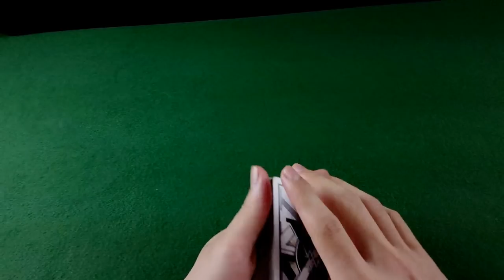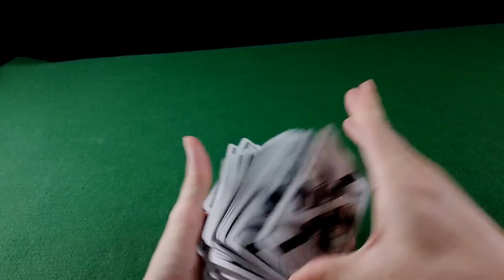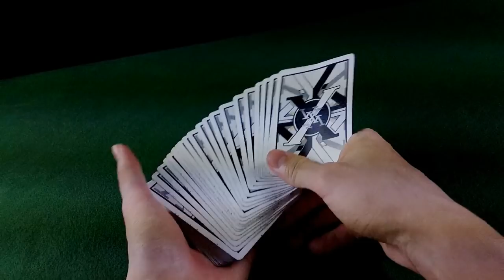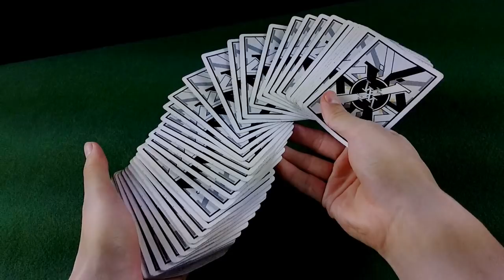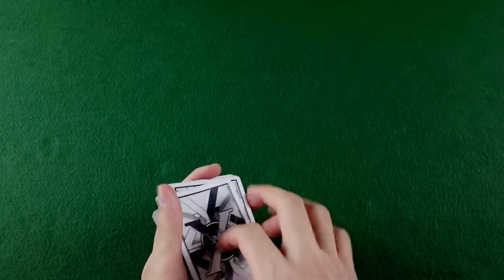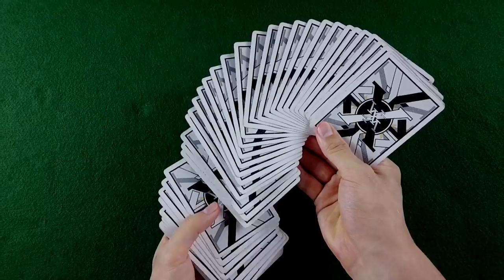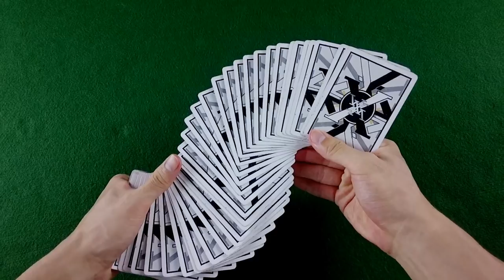Le Paul S-Spread - Tutorial em Português BR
Le Paul S-Spread é uma das melhores formas de pedir para o telespectador pegar uma carta ou para exibir o baralho elegantemente. A técnica é de nível avançado e exige um grande esforço para dominá-lo.

Créditos:

Editado e filmado por Memmo - WorldXM.net
Músicas por Audionautix.com
Efeitos sonoros por Flick3r - FreeSound.org